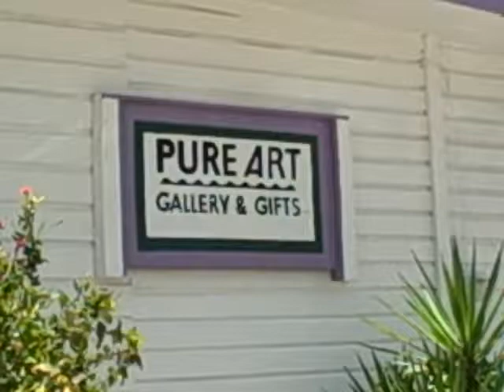Vist an Art Gallery on Grand Cayman - Pure Art/Debbie Chase Van derBol